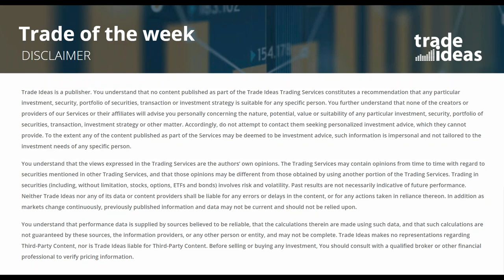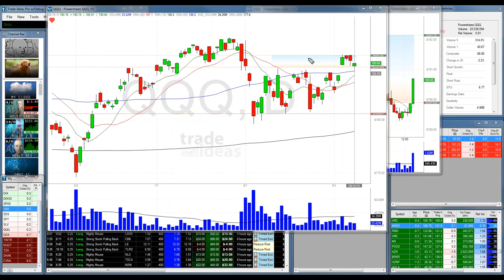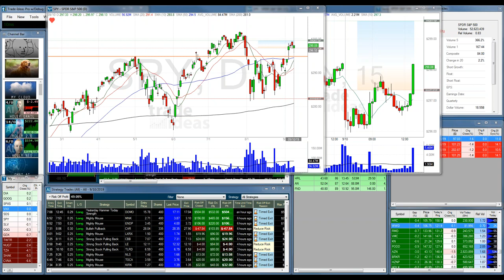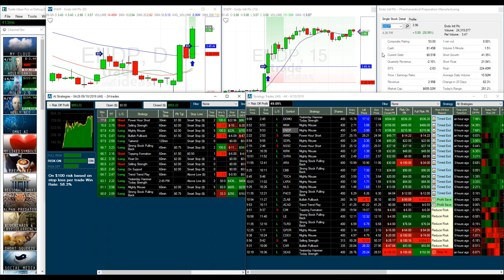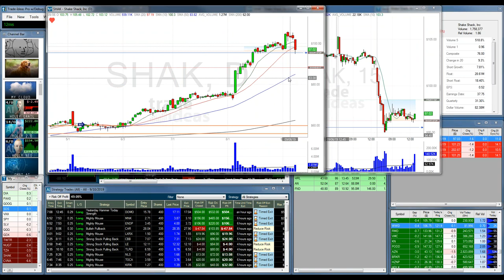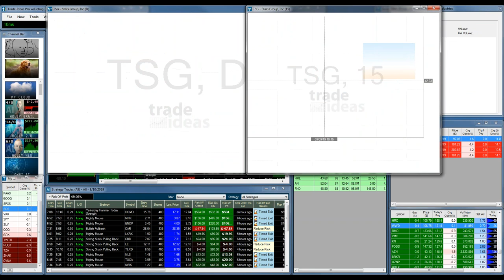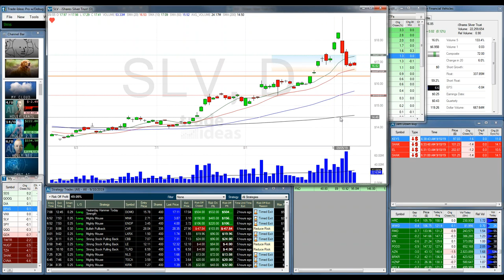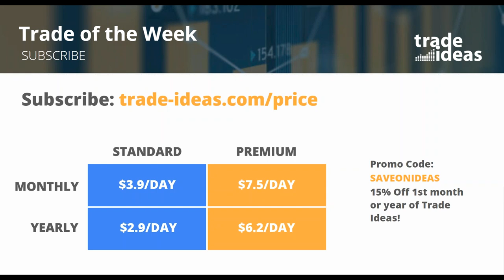2019 09 10 14 04 Trade of the Week Webinar 5pm ET September 10th, 2019